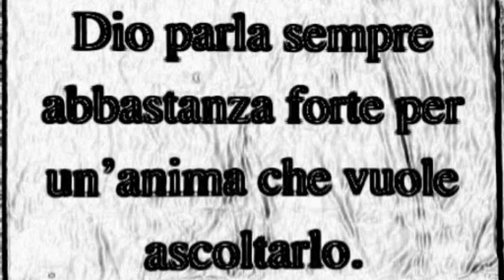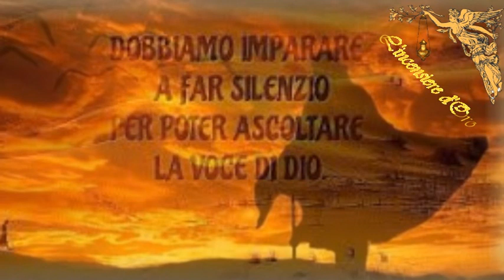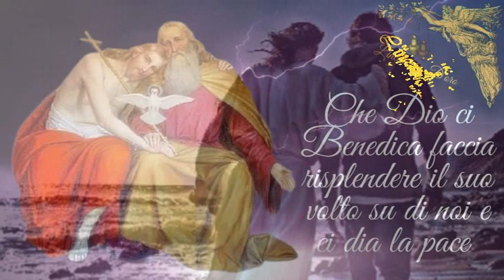Vuoi ascoltare la voce di Dio? 🙏🙏🙏💖